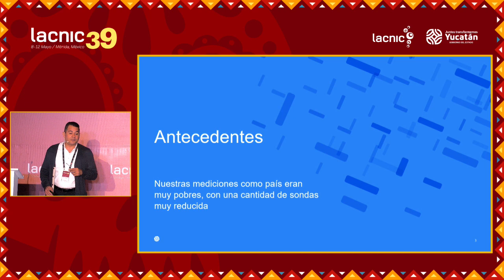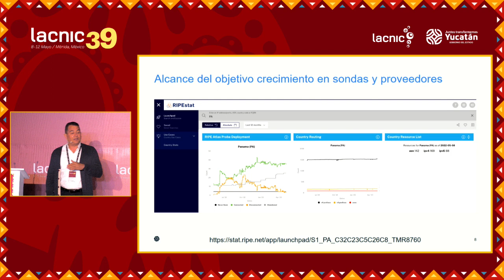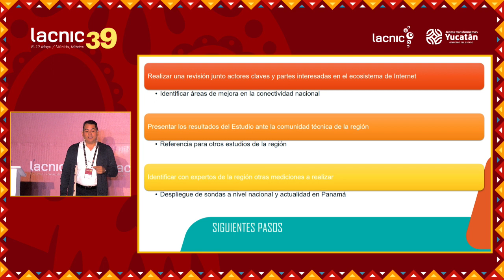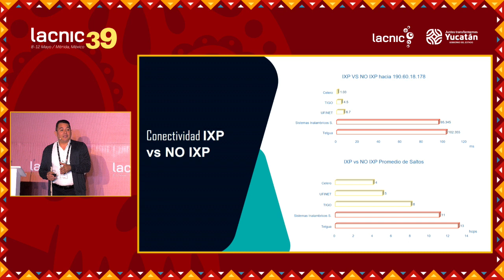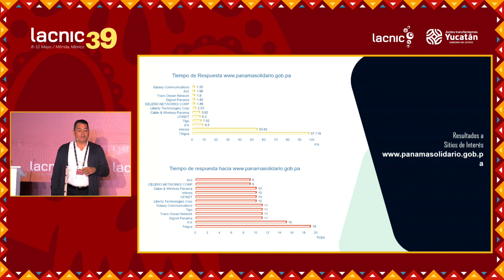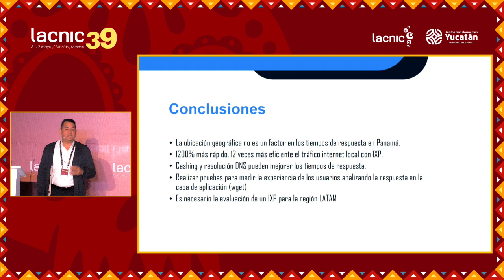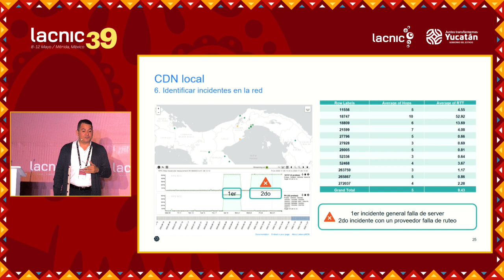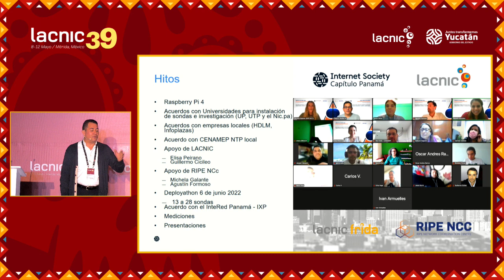Medição da Internet em um país para estudos de conectividade, latência e estabilidade regionais